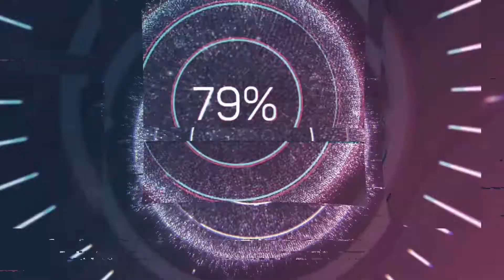Ultimas compras para regreso a clases+comimos en el mall..Fortinite backpacks 🎮